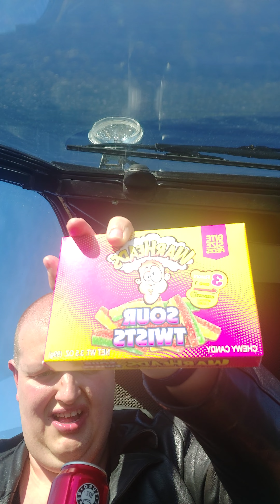Markus Hyytinen Testaa ES EuroShopper Energy Drink Juomaa K-CityMarketin kaupan pihalla 4K